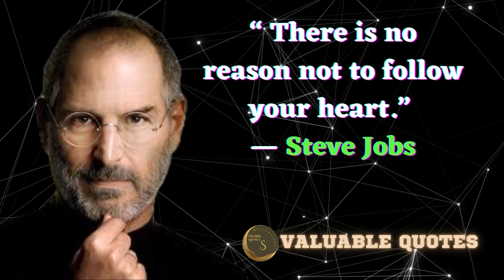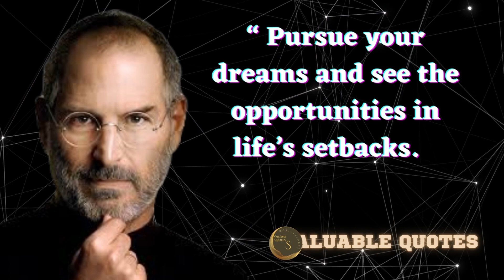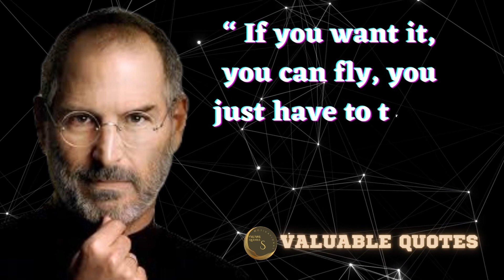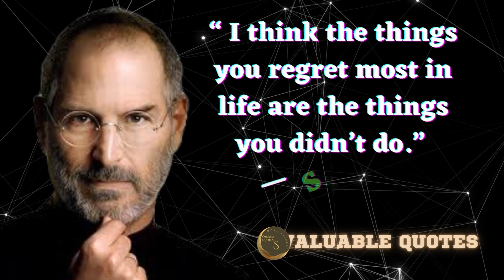Steve Jobs quotes —To Inspire Your Life.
Steven Paul Jobs (February 24, 1955 – October 5, 2011) was an American entrepreneur, industrial designer, media proprietor, and investor. He was the co-founder, chairman, and CEO of Apple.

If you want to see the best Steve Jobs quotes in one place, then you will love this video. Here are famous and inspirational Steve Jobs Quotes (words of wisdom) to enlighten your mind and soul.

 Here is a great place with an amazing collection of Steve Jobs Quotes and Sayings that will motivate you to work hard for your dreams.